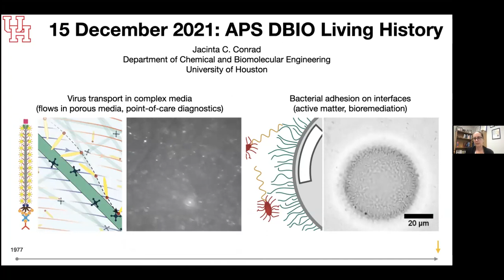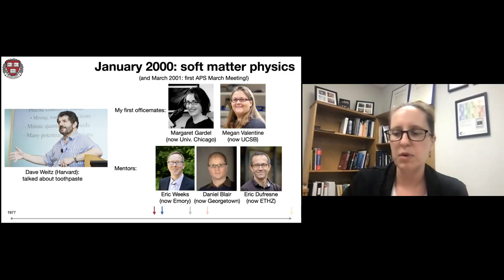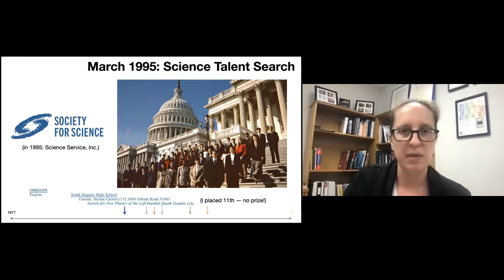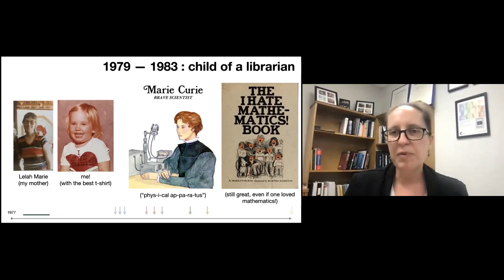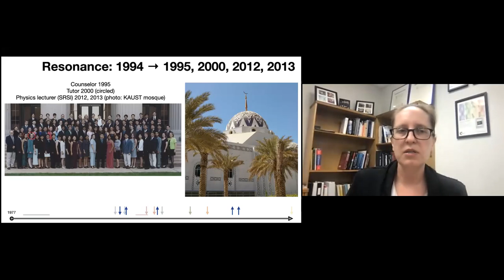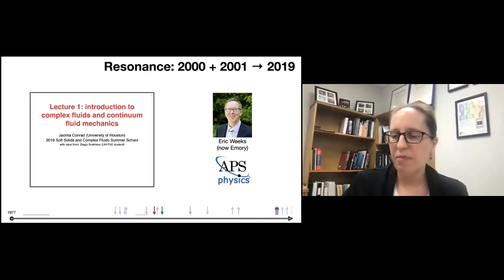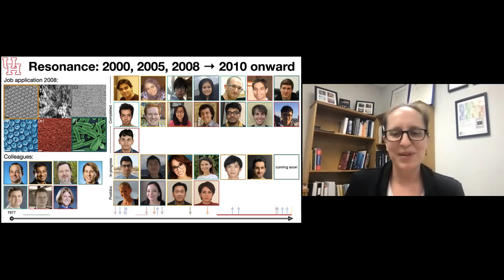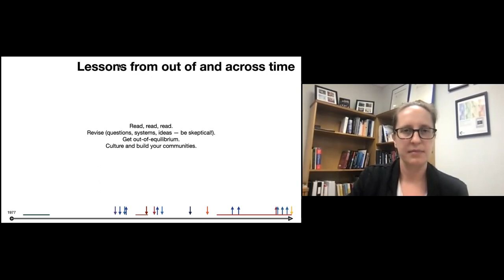"Living Histories". Prof. Jacinta Conrad